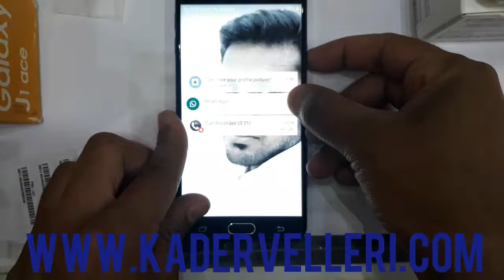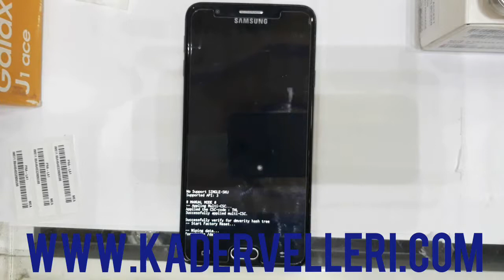Samsung Galaxy J7 Prime (2018) HARD RESET REMOVE PATTERN LOCK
hard reset j7 Prime if you forgot password